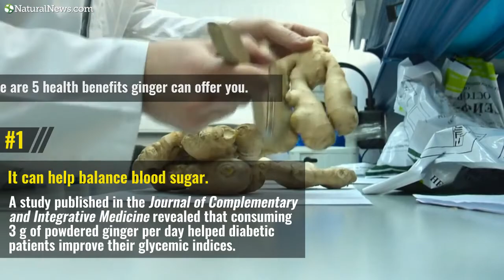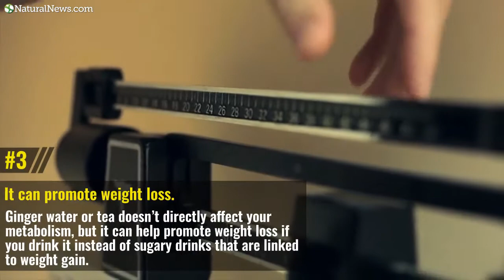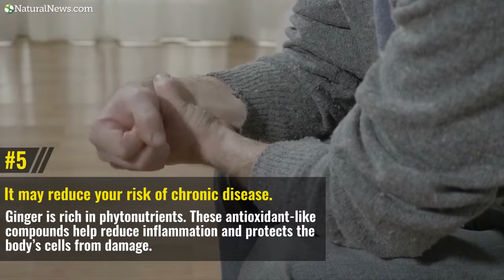Bottoms up! The 5 health benefits of ginger water, a natural anti-inflammatory drink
Learn more about other common spices and their health benefits at NaturalNews.com.